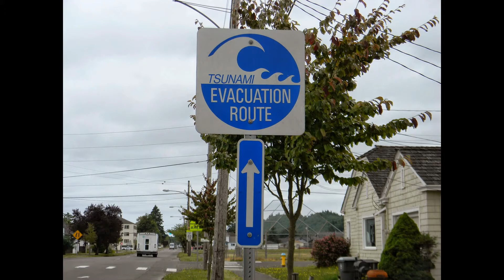Shirley's jaunt to Washington, 2014